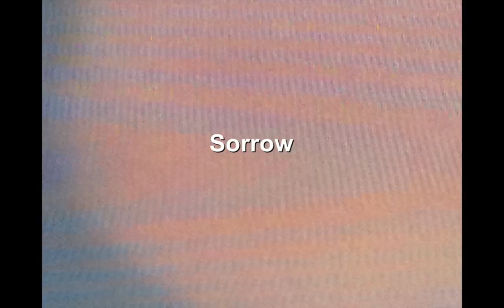Sorrow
Photos by Tj Mathews,